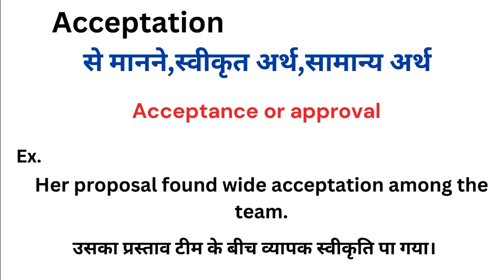Acceptation meaning in hindi | Acceptation matlab kya hota hai | Word meaning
Acceptation meaning in hindi
Acceptation ka matlab kya hota hai
english to hindi
word meaning
what is acceptation
Acceptation हिंदी अर्थ